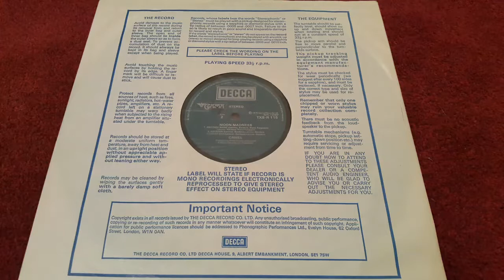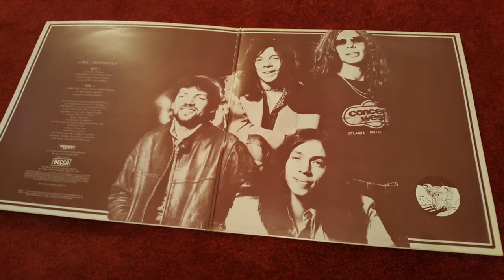Camel, Another Night,VINYL, ORIGINAL PRESSING(DECCA) Rega RP2, BIAS 2, OLYMPUS RP-12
Video recorded with Samsung S6, audio with Olympus LS-12 at 24 bit 96khz.
mixed in Magix movie Pro.